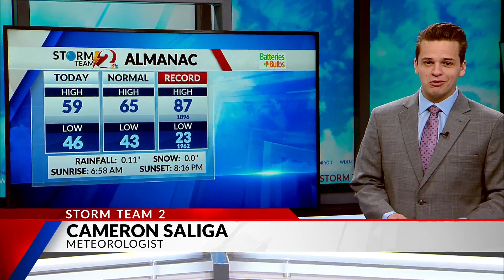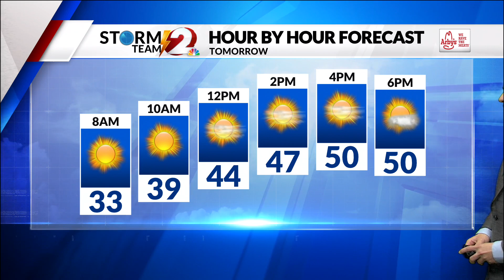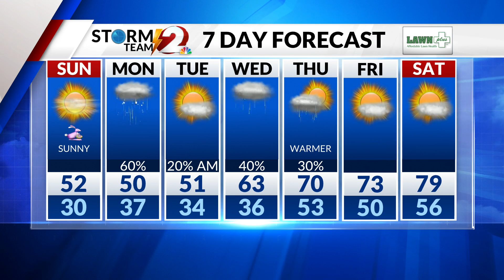Sunny, Cooler Easter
Mostly Clear tonight